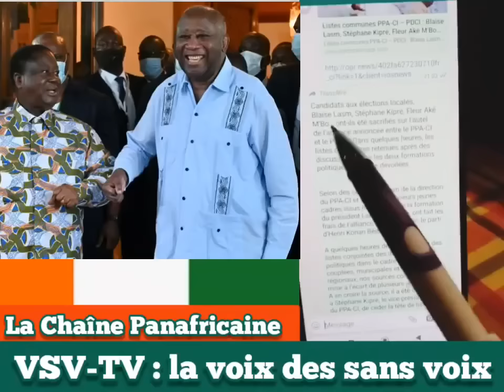URGENT : divorce PPA-CI - PDCI ?